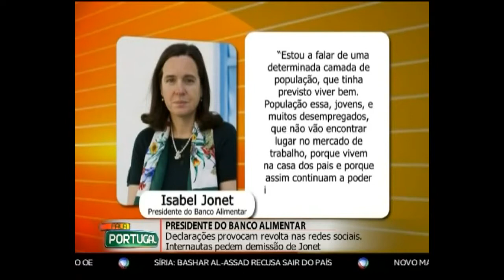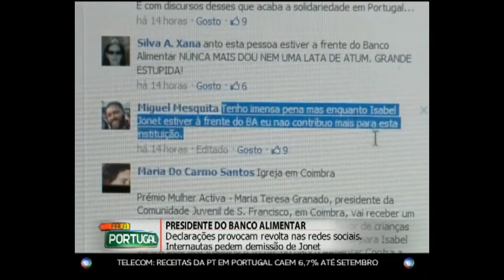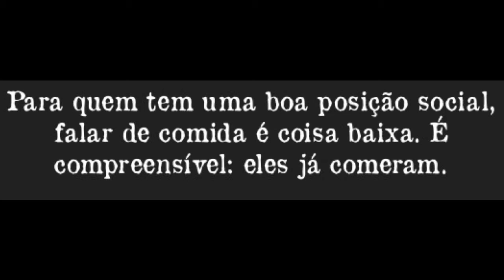A diferença entre um Cidadão e um Pedinte..um favor e um Direito